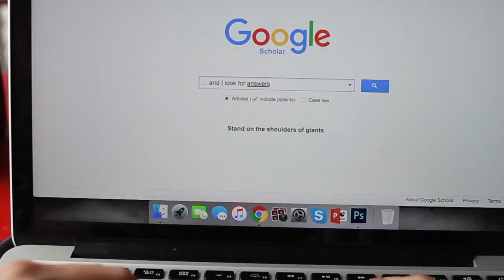Shameless Self Promotion Video